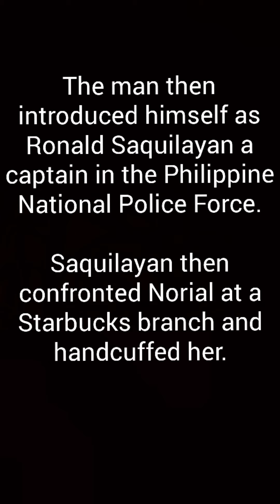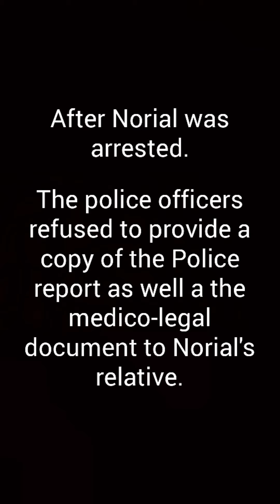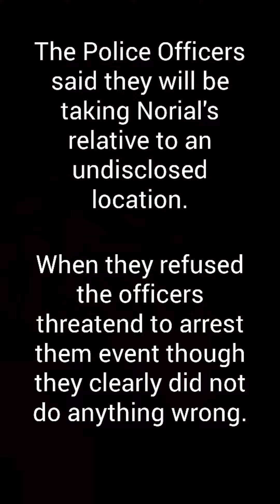Female Grab Driver (Actual Arrest video) Assaulted and arrested by Police Captain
On the evening of October 6, Florence Norial a 26 yr Old Grab Driver was dropping of her passenger at a Starbucks branch near Grace Mall in Taguig, when a vehicle was blocking her way. She proceeded to honk and flash her lights but the driver ignored her.

She asked a security guard to accompany her and tried to get the driver's attention again. This time the driver responded by suddenly opening the door which caused Norial to fall on some bushes, she responded by slapping the man that came out.

The driver said he was a police officer and confronted Norial at the Starbucks branch, he then introduced himself as Captain Ronald Saquilayan of the Philippine National Police Force.

Norial was arrested and taken into custody at detained at the Taguig Police Station.